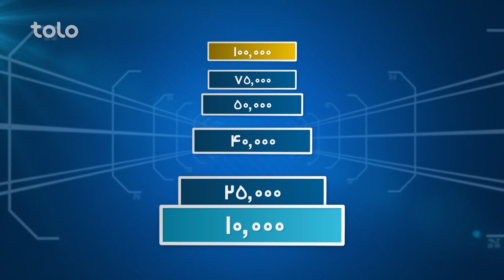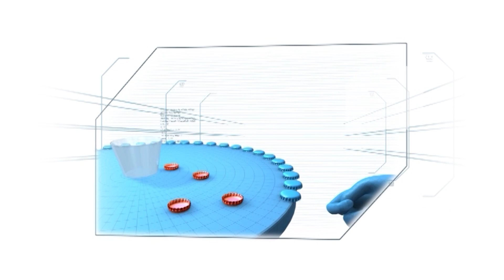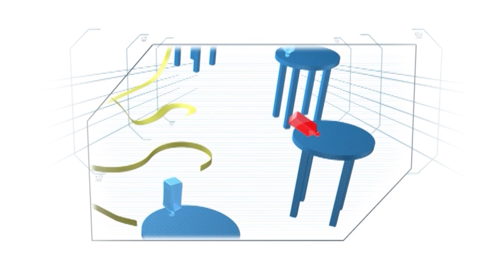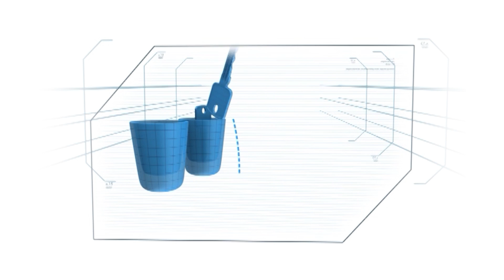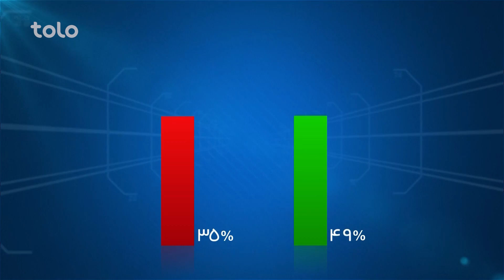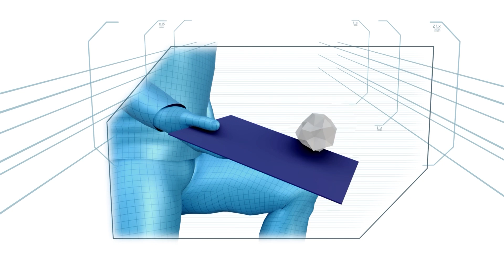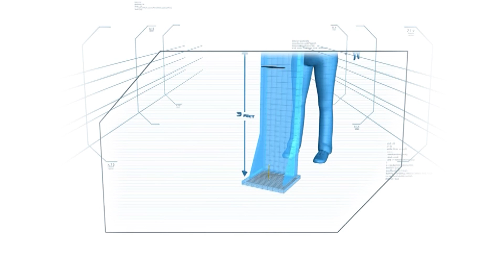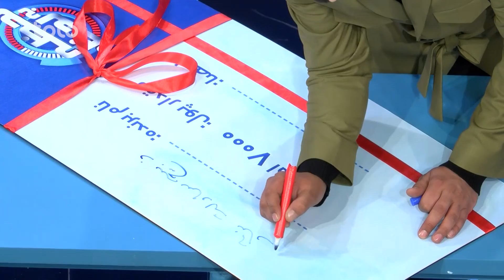Lahza ba Lahza with Zabih Sadat & Nisar Nabil | لحظه به لحظه با ذبیح سادات و نثار نبیل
Lahza ba Lahza with Zabih Sadat & Nisar Nabil